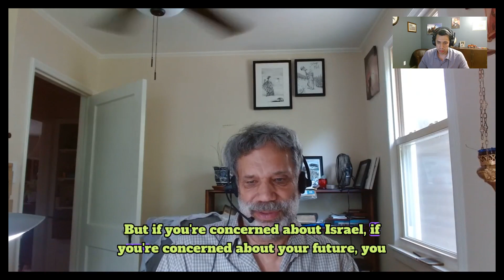A Message to Israelis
You might be thinking, what the hell is this? Well, novlisky.io is something that I have been working on passionately for months. I have been integrating all of the top AI LLMs under a single roof and now anyone can talk to GPT, Claude, Perplexity, Gemini, Mistral, etc... without any subscription fees.  The site doesn't have anything to do with Conversations Among the Ruins, but I genuinely think many of you will find it useful and getting more users will help support me and my family. Thanks!